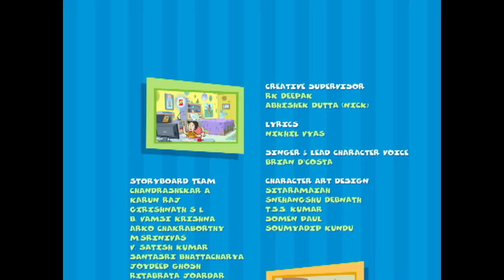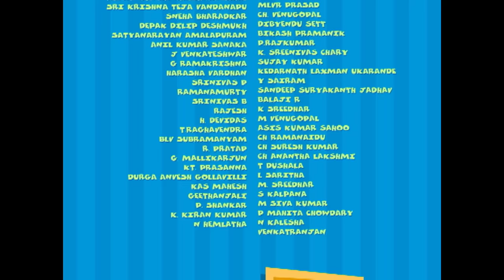Keymon Ache Season 1 - Episode 43